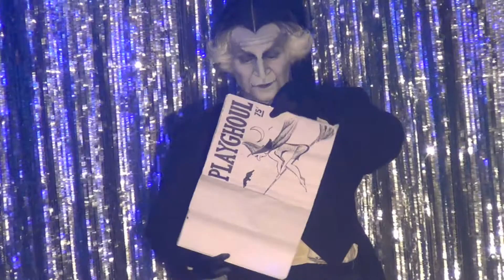Landon Cider is The Munsters' Grandpa @ Showgirls!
Landon Cider becomes Grandpa from the TV show The Munsters and performs a word and song medley @ October 13th 2014's SHOWGIRLS, the weekly Monday night Drag-stravaganza @ Micky's in West Hollywood. Shot by Myles Matisse.